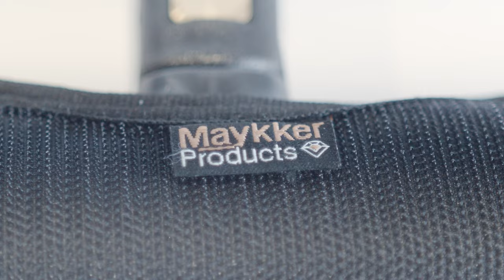Patents, Partners, & Production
Richie, from Maykker Products, gives us an insight into the ups and downs about the business side of the Maykker journey.